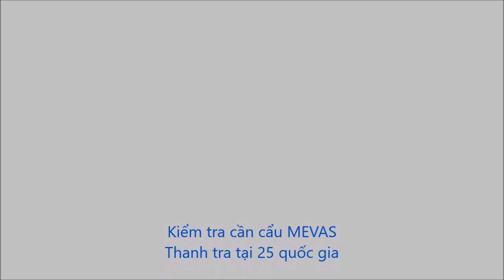Thanh tra cần cẩu đã qua sử dụng ở 25 quốc gia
Bạn đang tìm kiếm một cần cẩu di động? Bạn đã tìm thấy một máy phù hợp trên internet? Sau đó, sẽ rất tốt nếu tìm một dịch vụ độc lập để kiểm tra. Có một mạng lưới các thanh tra cần cẩu đã qua sử dụng ở Châu Âu. Ban quản lý của Đức có thể tổ chức kiểm tra các cần cẩu đã qua sử dụng ở nhiều quốc gia. Hiện tại, các thanh tra viên đã có mặt tại hơn 25 quốc gia. Kỹ thuật viên được đào tạo đặc biệt để kiểm tra cần cẩu đã qua sử dụng. Kiểm tra chức năng được thực hiện trong mỗi lần kiểm tra. Thanh tra chụp rất nhiều ảnh và video về cần cẩu tại nơi làm việc. Báo cáo chi tiết được viết trong quá trình thử nghiệm và kiểm tra. Điều này cho phép bạn đánh giá chất lượng của cần cẩu đã qua sử dụng một cách thoải mái ngay tại văn phòng của mình. Các kỹ sư đang ở hiện trường và đánh giá cần cẩu cho bạn. Ví dụ, chi phí kiểm tra cần trục thấp hơn nhiều so với việc thay lốp cần trục hoặc niêm phong xi lanh ống lồng. Thanh tra có sẵn ở Châu Âu, Các Tiểu vương quốc Ả Rập Thống nhất và Hoa Kỳ. Bạn có câu hỏi nào không?